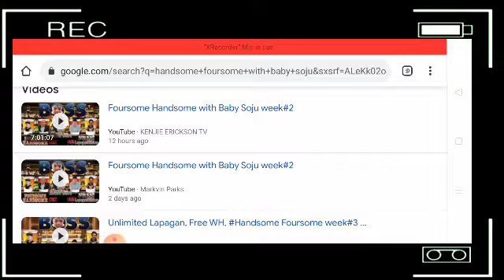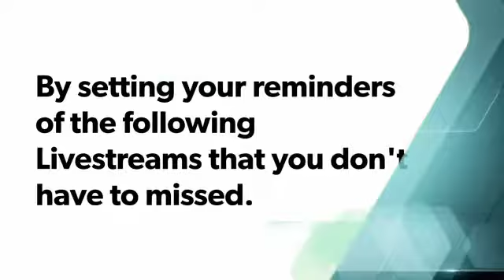FOURSOME HANDSOME WITH BABY SOJU|Teaser